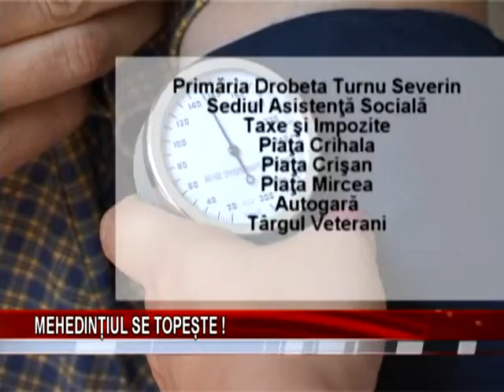Mehedintiul se topeste!